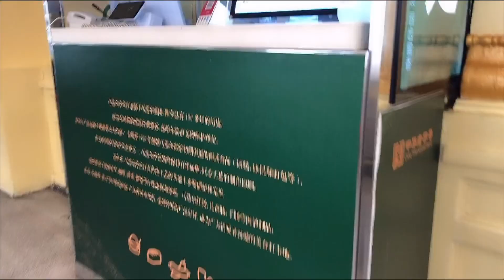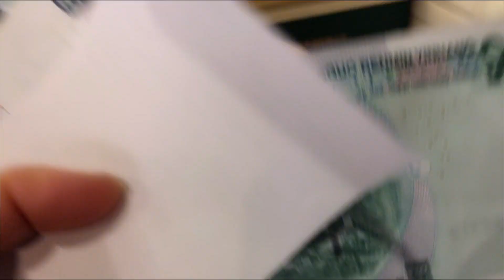实拍！黑龙江哈尔滨中央大街马迭尔冷饮厅现状什么样！寥寥无几